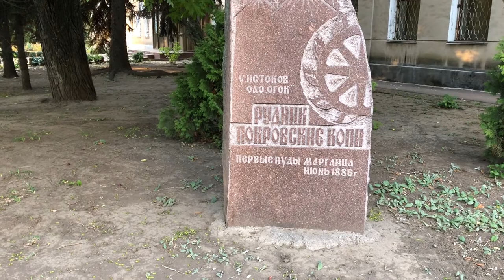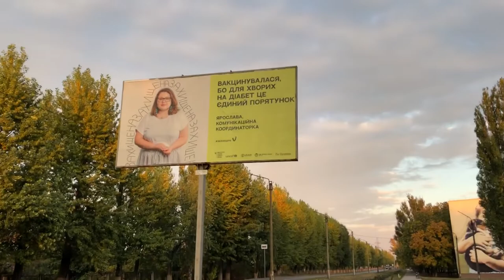Покров/Орджоникидзе, видео к юбилею города. Покров 65 лет.1 часть. 10.10.2021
Привет друзья ! Это видео,для всех Покровчан которые уехали из города - по каким-то то причинам. Гуляю по интересным местам Покрова!